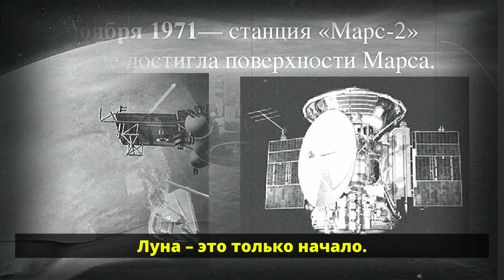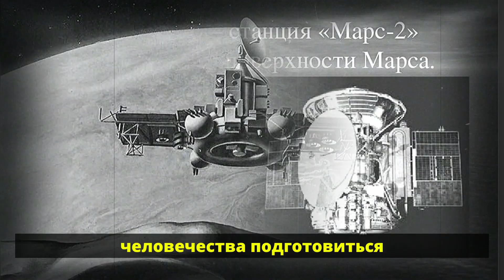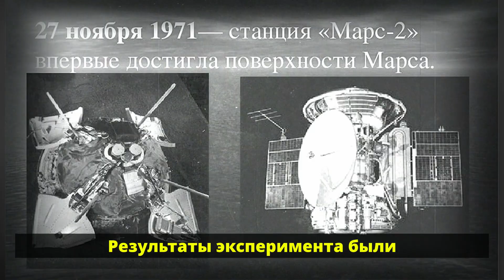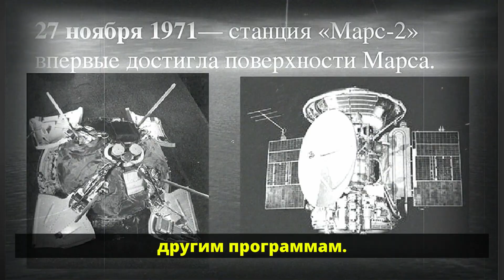Испытание века: год в «марсианском» корабле СССР!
Представьте себе: двенадцать квадратных метров на троих, один лишь кран с водой, да редкий запах еды в замкнутом пространстве. Вы не выйдете год. Ни шагу за пределы металлической камеры. Что бы вы ощутили, зная, что испытываете не приговор, а подготовку к полёту на Марс?

В этом выпуске вы узнаете о секретном эксперименте, который СССР скрывал от семей участников. О троих мужчинах, которым придумали легенду о командировке на Северный полюс, но заперли в макете межпланетного корабля. О том, как психологические стрессы и физические лишения обнажили слабости человеческой психики и проверили их на прочность.

Долгие годы подробности оставались тайной: кто закрыл люк и включил обратный отсчёт, кто чуть не поднял бунт и как командир улаживал конфликт. Вы услышите, как участники боролись с галлюцинациями, тоской и постоянным страхом, что этот «марсолёт» может стать их последним пристанищем.

Это не фантастика, а реальная история о том, как готовили людей к покорению Красной планеты и чем обернулась эта безумная идея. Приготовьтесь к драматичной группе испытаний, которая перевернёт ваше представление о границах человеческой выносливости.